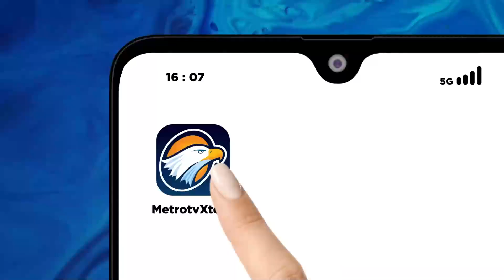Kembali Blusukan, Cagub Khofifah dan Risma Untuk Jawa Timur Lebih Baik - [Berita Pilkada]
MetroTV, Giat Calon Gubernur Jatim Khofifah kembali belusukan ke pasar untuk menyerap aspirasi masyarakat khususnya pedagang, sedangkan calon Gubernur Tri Rismaharini meresmikan posko pemenangan sekaligus mendapat deklarasi dukungan relawan banteng lawas Surabaya.